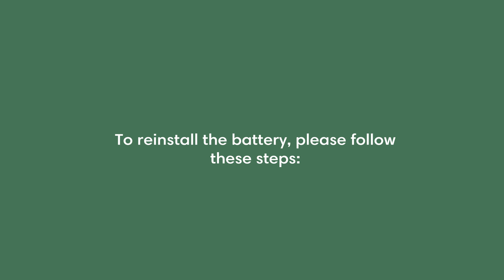01 Roomba Essential How To Remove The Battery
Follow these simple steps to learn how to remove the battery of your Roomba Essential.